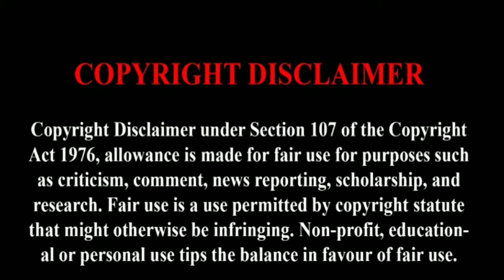Silence - Official Trailer { REACTION } R Madhavan | Anushka Shetty || CINE ENTERTAINMENT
Hi Guys!
Today I am reacting on Silence official trailer 😍